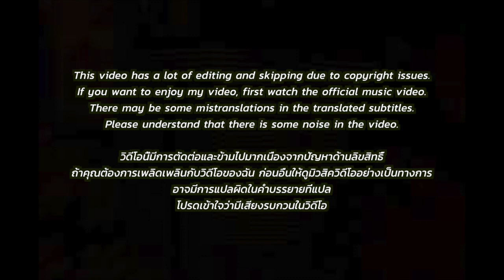🇹🇭🇰🇷🔥Korean Hiphop Junkie react to HK - Youngin from Huaimek Feat. 1MILL (THAI/ENG SUB)